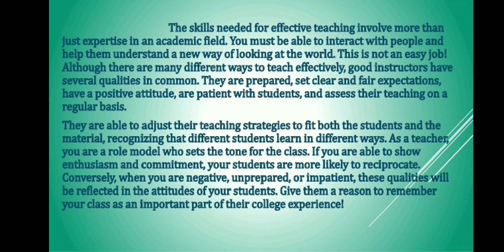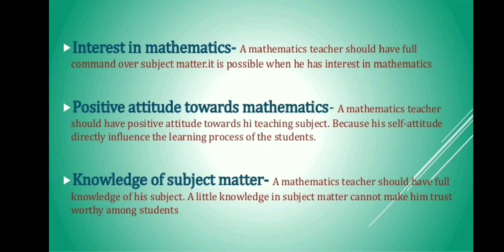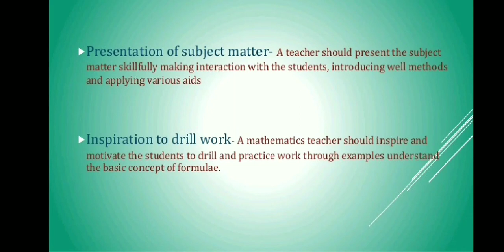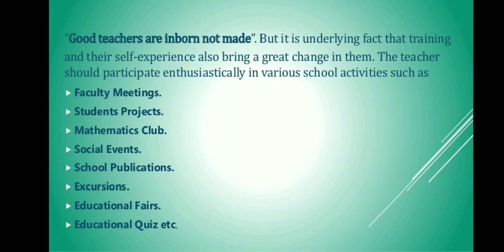Qualities of Mathematics Teacher by Dr. Rachhpal Singh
GHG Khalsa college of Education, Gurusar Sadhar